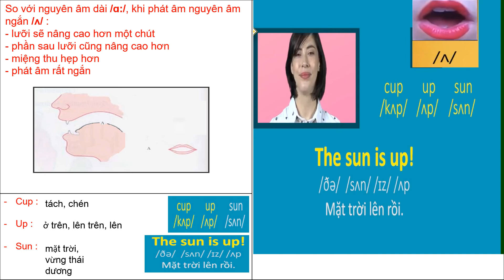#08# Âm /ʌ/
Cách đọc đúng: Đọc gần giống â

- Miệng mở khá rộng, hàm dưới đưa xuống thoải mái, tự nhiên.

- Lưỡi nên để tự nhiên, thoải mái khi phát âm. Nhưng hơi đưa về phía sau so với âm /æ/.